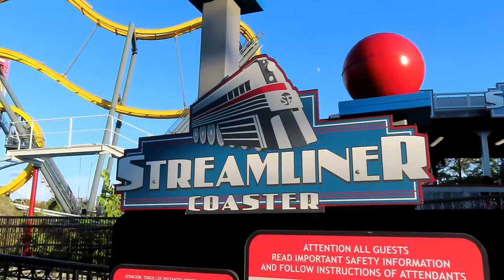Streamliner Coaster at Six Flags Fiesta Texas Off-Ride Footage (No Copyright)